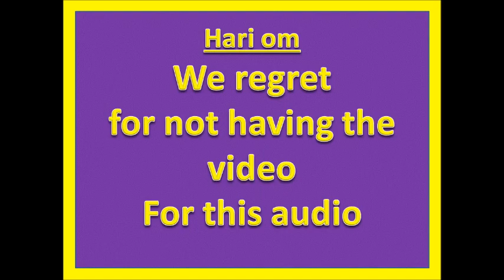Srimad bhagavatam 10th canto'Tamil'(Talk-18) Akruran goes to Gokulam dt 28Mar19